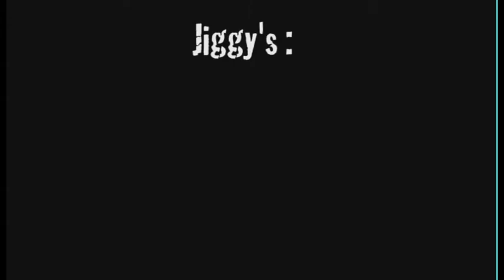Jiggy - Making Of Fashion Shoots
Shooting and Editing video of "Behind the scenes" for fashion shoot at Jiggy Studio

Special thanks to Jiggy Studio:
-Bob Shawky
-Ahmed Wasseem
-Fady Moheb

Models:
-Mariam Lamba
-Heba ElDessouki
-Mony Helal

Makeup Artist:
- "The Kit" - Heba El Kaissy

Shooted :Canon 5D MK II